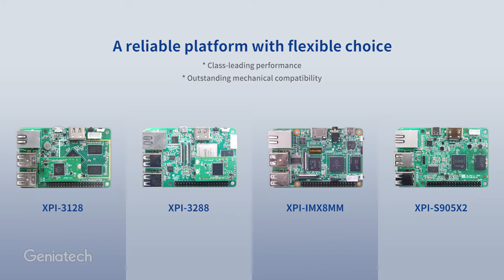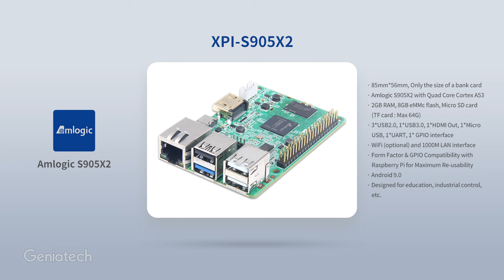Tiny ARM Single Board Computer with Raspberry Pi Form Factor and Flexible Choice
Geniatech XPI series is the credit card sized SBC in an ultra-small form factor that contains loads of options that include CPU, GPU, Memory, USB ports, Video outputs: HDMI, Network, etc.
Developers can work on it as it is an open-source project. Full schematics and community support are also available.